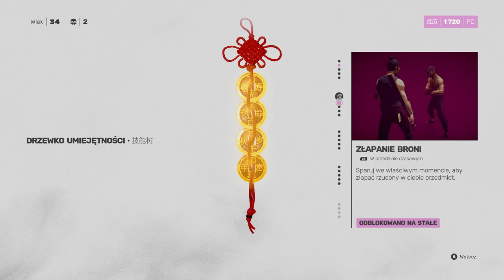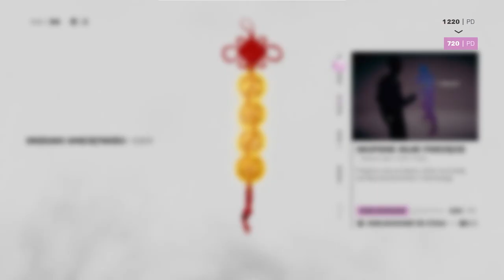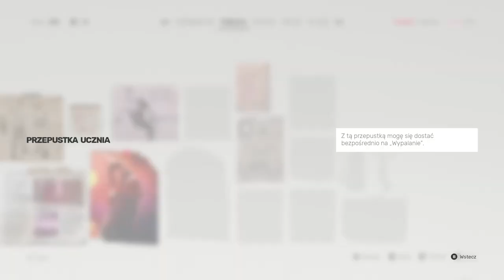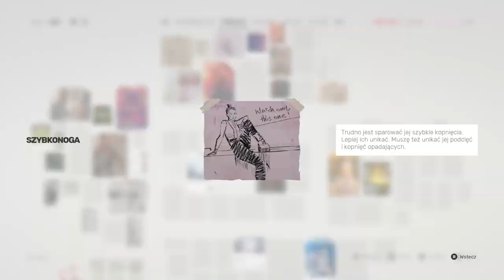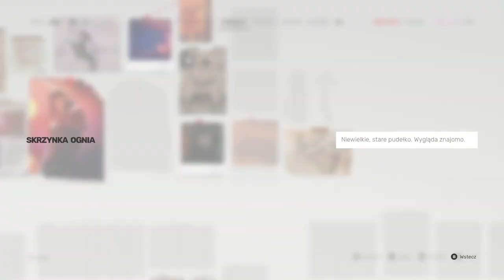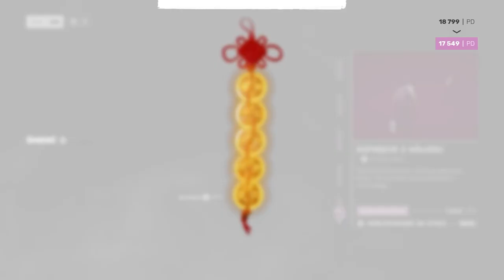Zagrajmy w Sifu odc 3 - Ognisty Wojownik Sean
W tym odcinku dopadamy nasz drugi cel.

Sifu to przygodowa gra akcji z widokiem z trzeciej osoby. Produkcja traktuje o sztukach walki i najbliżej jej do podgatunku tzw. chodzonych bijatyk. Za opracowanie i wydanie tego tytułu odpowiada studio Sloclap (autorzy ciekawego Absolvera z 2017 roku).

Sifu opowiada historię adepta kung fu, którego rodzina została zamordowana, gdy był jeszcze młodym człowiekiem. Protagonista przez lata trenował, by zemścić się na sprawcach zbrodni i teraz wyrusza, by w końcu ich wyeliminować. Musi się jednak spieszyć, na zrealizowanie swojej misji ma bowiem zaledwie jedną dobę.

W Sifu akcję obserwujemy z różnych perspektyw (w czasie poruszania się po lokacjach kamera jest za plecami bohatera, ale jej położenie zmienia się, gdy dochodzi do walki – wówczas pokazuje nam wydarzenia z różnych stron, a ujęcia charakteryzują się pewną dozą filmowości). Zabawa polega na eksplorowaniu plansz i toczeniu starć z napotkanymi przeciwnikami. Gracz walczy zarówno z szeregowymi bandytami (niektórzy z nich są wyposażeni w broń, np. noże), jak i bossami. Kluczową rolę odgrywają tutaj zręczne palce oraz pozycjonowanie – musimy poruszać się w taki sposób, by unikać ataków i maksymalizować obrażenia zadawane wrogom wykorzystując swoje otoczenie. Czasem przejmujemy też na jakiś czas przedmioty posiadane przez wrogów (możemy zadawać nimi ciosy, a także rzucać). Warto przy tym odnotować, że w Sifu plansze są częściowo zniszczalne – ciosy mogą np. niszczyć barierki lub stoły. Intrygującym elementem rozgrywki jest mechanika starzenia się postaci. W momencie rozpoczęcia gry nasz bohater ma 20 lat. W jego ekwipunku znajduje się magiczny artefakt, zasilany siłami życiowymi, który posiada niezwykłą moc wskrzeszania. Za każdym razem, gdy protagonista ginie podczas walki, możemy skorzystać ze starożytnego talizmanu, aby przywrócić go do życia. Wiąże się to jednak z pewnym kosztem. Po każdym powrocie z zaświatów bohater staje się coraz starszy. Na dodatek każda kolejna śmierć zwiększa liczbę lat, naliczanych mu po ponownym wskrzeszeniu (za pierwszym razem postać zestarzeje się o rok, następnym o dwa itd.). Nie możemy też korzystać z tej opcji w nieskończoność. Po osiągnięciu określonego wieku bohatera czeka ostateczna śmierć. Starzenie się postaci nie wpływa na szczęście negatywnie na jej zdolność do walki. Im bohater jest starszy, tym bardziej rośnie siła jego ciosów. Ponadto w toku rozgrywki odkrywamy nowe umiejętności (przede wszystkim potężne techniki Pak-Mei Kung Fu). Zakup kolejnych zdolności jest możliwy między zgonem i ponownym odrodzeniem, a także między misjami lub przy specjalnych kapliczkach. Użytecznym narzędziem jest też tablica detektywistyczna, ilustrująca nasze postępy w śledztwie oraz zachowująca wszystkie zebrane informacje. Gra ta pozbawiona została poziomów trudności. Twórcom zależało na tym, by każda porażka była dla nas cenną lekcją, a każda kolejna godzina rozgrywki ułatwiła nam zrozumienie zastosowanego w niej systemu walki. Możliwe jest przejście gry bez utraty choćby jednego życia, wymaga to jednak skupienia i refleksu.

W Sifu możemy grać wyłącznie samotnie. Podstawą zabawy jest kampania fabularna.

Sifu posiada ciekawą, trójwymiarową oprawę graficzną, która pod pewnymi względami może budzić skojarzenia z poprzednim dziełem studia – grą Absolver (mowa przede wszystkim o modelach postaci). Jednak tym razem twórcy zastosowali odrobinę odmienną, bardziej komiksową stylistykę. Świetne wrażenie robią też widowiskowe animacje postaci.